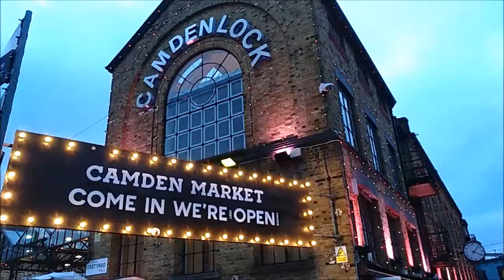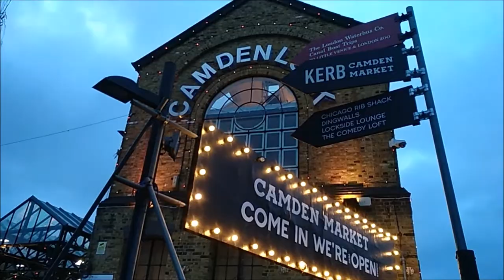CAMDEN TOWN - AUDIE NORRIS - LONDON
Video made with the phone XIAOMI MAX 2 in January 2018
Edited with Windows Media Maker
Music from Youtube free library